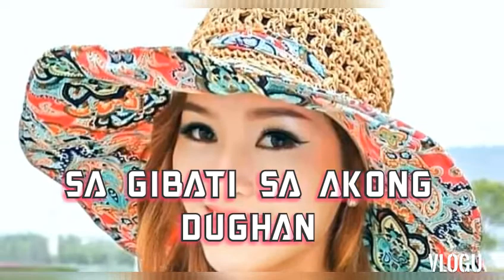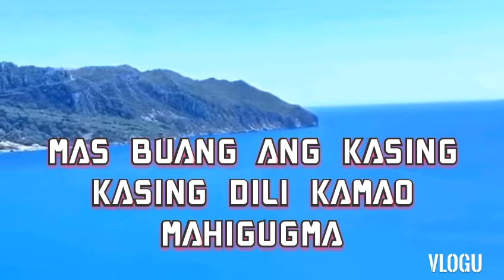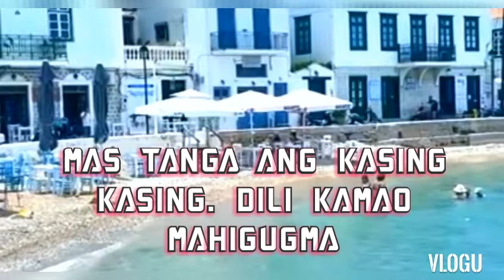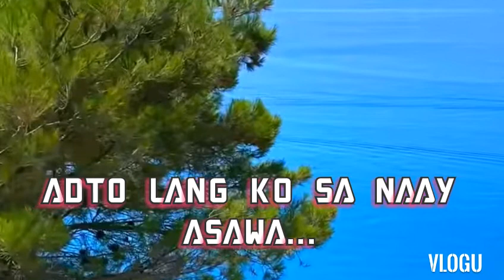HUNG-HONG SA MGA PAGBATI.. BISAYA VERSION KARAOKE BY. imelda PAPIN..